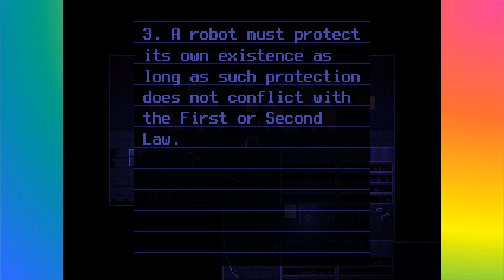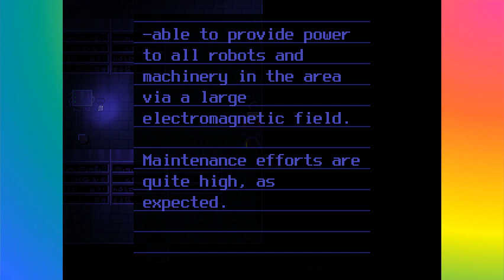OneShot2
Figuring things out finally!

CREDITS FOR GAME

Programming

* Eliza Velasquez
* Michael Shirt

Graphics

* Nightmargin (Casey Gu)

Character Design

* Nightmargin
* Maize and George by Eliza

Soundtrack

* Nightmargin
* Additional tracks by Eliza and Michael
* Some music samples provided by the FreeSound.org users
  Jovica, Dymewiz, hanstimm, and Freed

Story

* Mechanics Concept: Eliza
* General Story and Worldbuilding: Nightmargin, Eliza
* Writing: Nightmargin, Eliza, Michael

Producer

* Mark Conforti